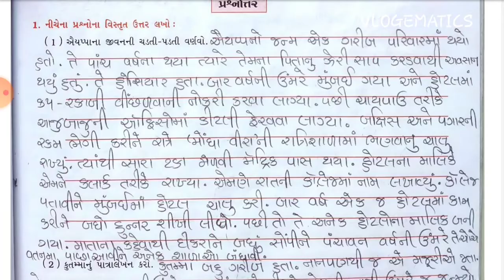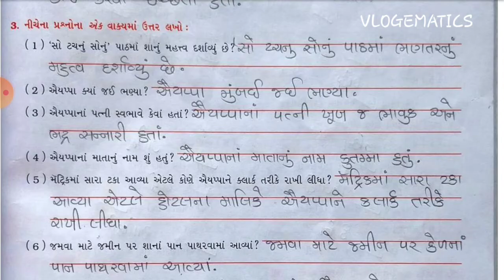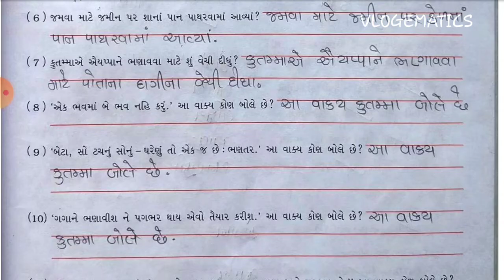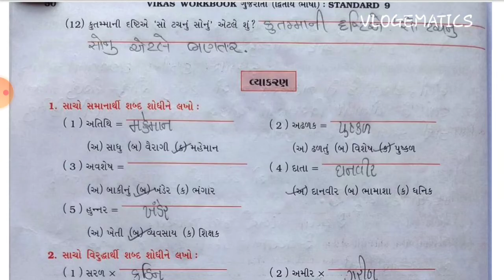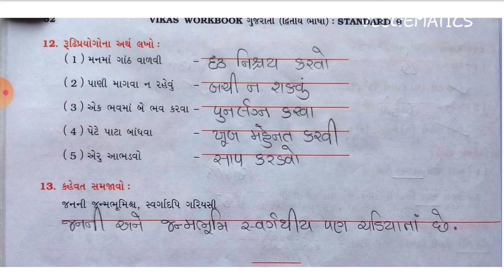Std-9 Gujarati | Lesson:15 સો ટચનું સોનું So tachnu sonu| Full Solution | Vikas Workbook Solution